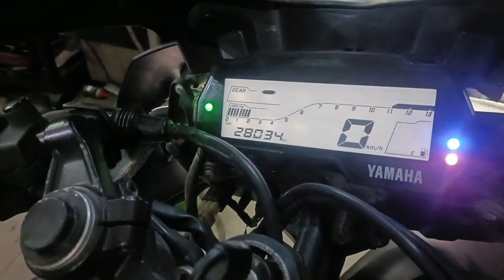Coolant & Engine oil mixing problem solved in R15 v3 (छोटी सी चूक और हो जाता इंजन सिज ) 2022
Coolant & Engine oil mixing problem solved in R15 v3 (छोटी सी चूक और जाता इंजन सिज ) 2022
hello friend,
इस वीडियो में r15 v3 बाइक मे coolent and engine oil मिक्स हो गया है!किस वजह  से ये सब हुआ है, ये सारी बात मने इस वीडियो मे बताई है की किस वगह से ये सब हुआ है और इसका सलूशन भी बताया है की किस तरह से इसको रिपेयर किया है
अगर आपको वीडियो अच्छा लगा हो तो वीडियो को लाइक एंड शेयर करना!
ध्न्यावाद